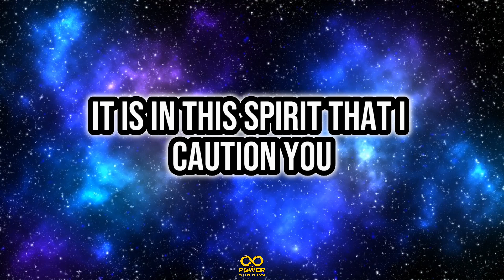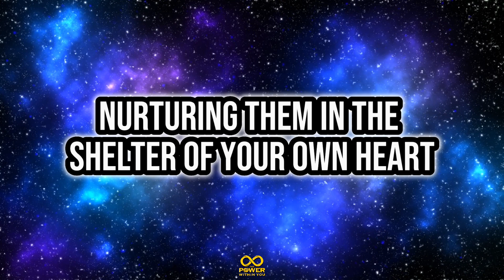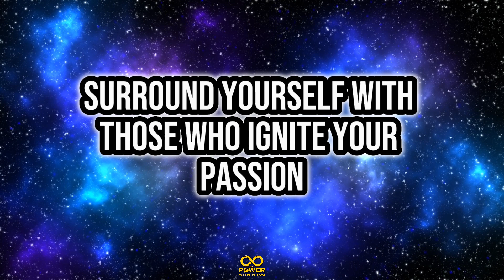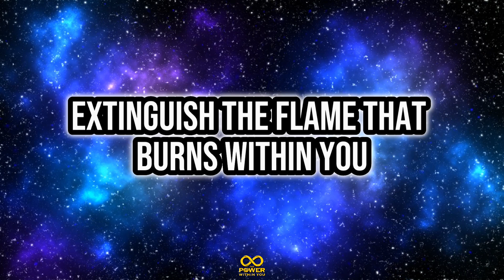Angel Message: Unlock SUCCESS SECRETS | Why You Should Keep Your Plans Hidden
Welcome to "The Power Within You," your go-to YouTube channel for empowering insights and transformative inspiration. Join us as we unlock your inner potential, ignite your passions, and guide you on a journey of personal growth and manifestation.

In this mind-blowing video, the angelic realm unveils a profound revelation: the crucial person you must never disclose your plans to. Discover the secrets to protecting your dreams and achieving unparalleled success. Explore the dangers of sharing your aspirations with the wrong people and unlock the power of strategic secrecy. Don't miss this eye-opening message that will transform your approach to goal-setting and empower you on your journey to greatness. Discover the hidden truth about sharing your plans and achieving remarkable success. Join us as the angelic realm reveals the dangers of sharing your aspirations with the wrong people. Learn how strategic secrecy can empower your journey to greatness. Don't miss this eye-opening video that will transform your approach to goal-setting.